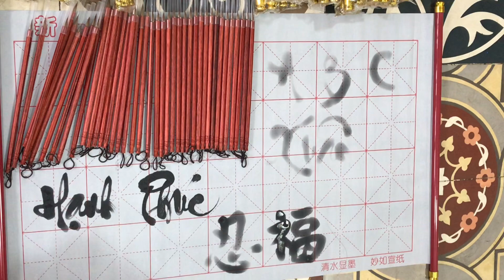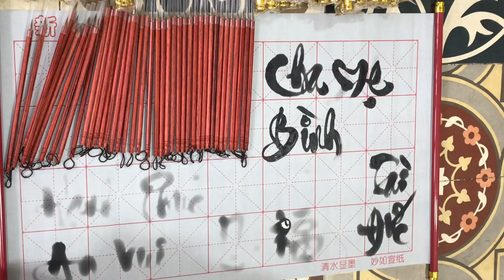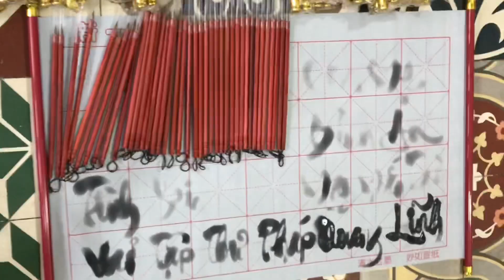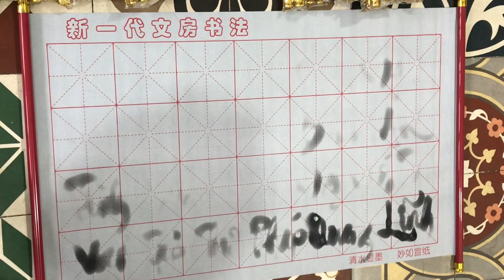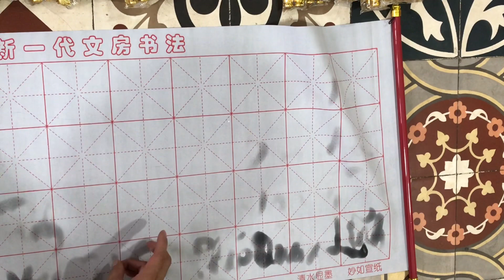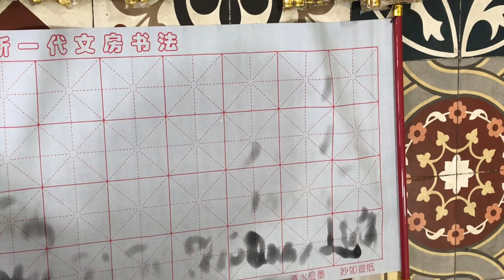Vải tập viết thư pháp vạn lần | Dụng cụ học thư pháp dễ dàng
Vải tập viết thư pháp vạn lần, dụng cụ tập luyện thư pháp đơn giản gọn gàng. Tấm vải kích thước 43*70cm, có thanh nẹp 2 đầu, khi cuộn lại cực gọn 4*4*75cm . Sử dụng được nhiều lần, thay thế giấy tập.
Bút lông thư pháp loại tốt đi kèm là loại lông sói tốt, đàn hồi tốt, phù hợp tập luyện.
Giá 1 bộ : 200.000đ. Các bạn có nhu cầu mua vui lòng nhắn địa chỉ và số điện thoại qua Zalo, Viber 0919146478.